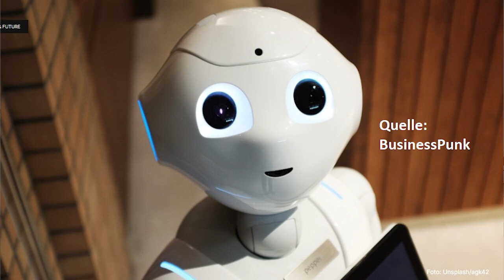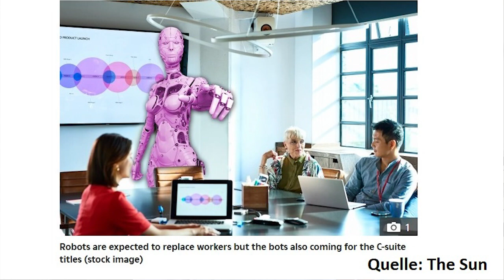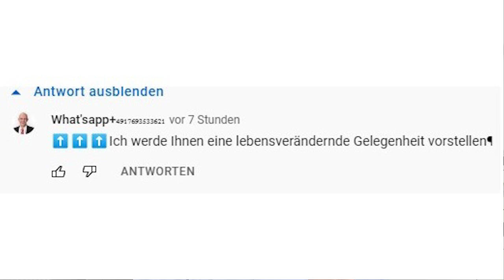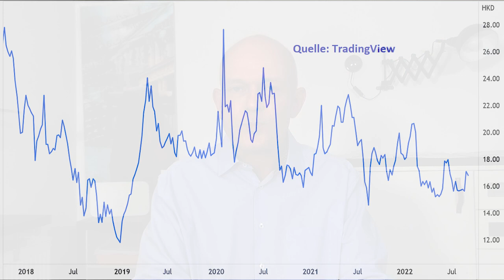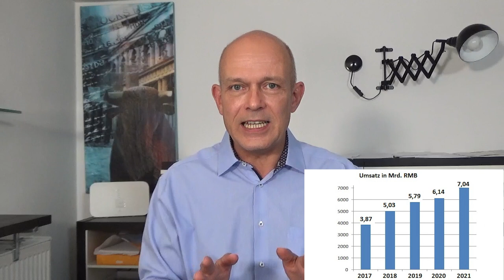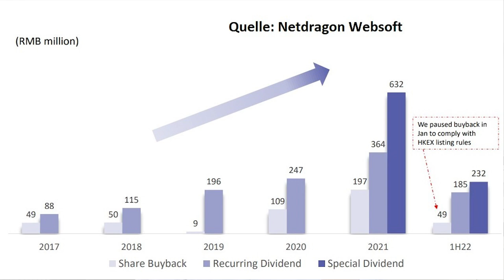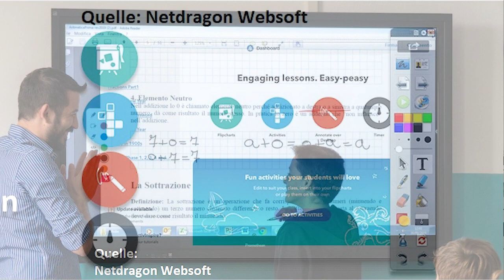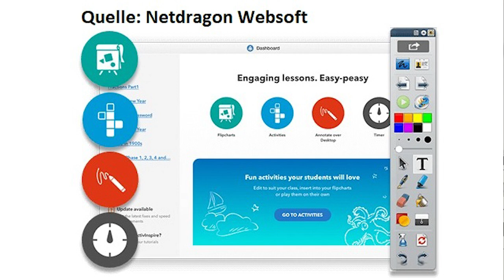Roboter als CEO - Aktie trotzdem kaufen?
Der chinesische IT-Konzern Netdragon Websoft hat den CEO-Posten seines Bereichs „Künstliche Intelligenz“ neu besetzt – und zwar mit einer künstlichen Intelligenz. Ansonsten ist das Unternehmen aber hoch solide. Seine wichtigsten Geschäftsbereiche sind digitale Bildungs-Tools und Computerspiele. Daneben verfügt die Aktie über sehr gute Fundamentaldaten und ist günstig bewertet. Gerhard Heinrich mit einem Überblick zu dieser interessanten Technologieaktie aus der zweiten Reihe.

Offenlegung wegen möglicher Interessenkonflikte:
Bildrechte Thumbnail: © Be Pro/stock.adobe.com, © Multiverso Design/stock.adobe.com